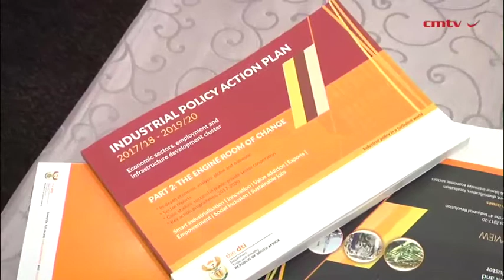Davies promises support for downstream firms as he confirms steel safeguard duty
Trade and Industry Minister Dr Rob Davies confirmed on Monday that he had signed off on a hot-rolled coil (HRC) safeguard duty, but refused to be drawn on the duty level proposed until the Word Trade Organisation (WTO) had been notified.